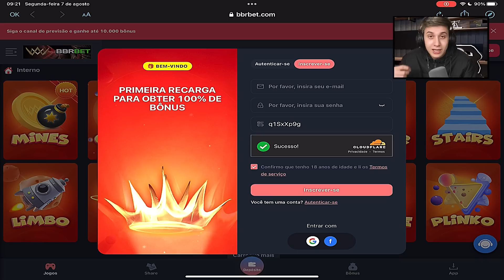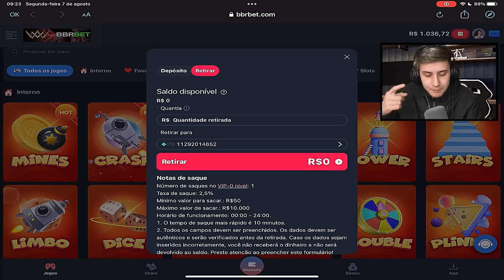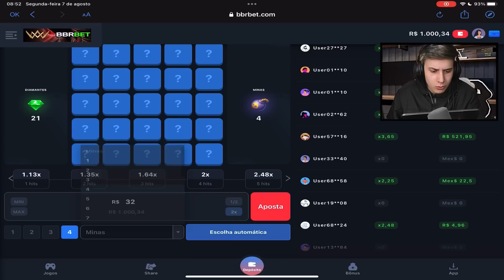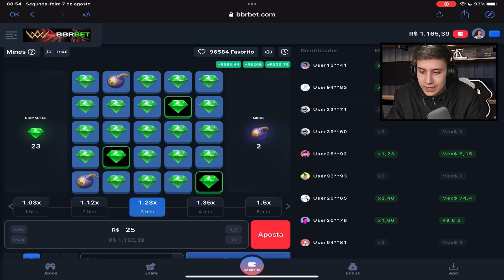PARECEU uma FINAL, 25 KILLS e muito CONHECIMENTO! NOOB ao LEGEND #8 🇧🇷 STANDOFF 2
MUITO CONHECIMENTO nessa RANK, 25 KILLS FRENÉTICA! STANDOFF 2 🇧🇷

sensibilidade: NO
1.90
1.10
0.60

mira:)
tudo no 0
distância 1.30
estática

nome: Felipe 🇧🇷
idade:20
Santa catarina
device: xiaomi Poco X3 Pro/ xiaomi note 9 pro📱
5 anos de história no standoff 2 🦅

inspiração onde criei o canal
(lugin) 🍂)

standoff 2,
Standoff 2
standoff 2,
MELHORES MOMENTOS,
STANDOFF 2,
STANDOFF 2,
STANDOFF 2,
FALLEN,
standoff 2,
Standoff 2,
STANDOFF 2,
standoff,
Standoff,
Free fire,
Free firee,
FALLENINSIDER,
STANDOFF 2,
STANDOFF 2,
Coringa reagindo,
coringa gta,
coringa clips,
 (Videoclipe Oficial),
STANDOFF 2,
standoff 2,
русский, yPro So2, Standoff 2 Handcam ipad, yPro, Gatchonix, -28, Lusik, промокоды в standoff 2, промокоды в standoff 2 2022, как скачать читы на standoff 2, читы на standoff 2, как растянуть экран в standoff 2, abrindo caixas no standoff 2, aimbot standoff 2, a melhor mira para standoff 2, como farmar gold no standoff 2, codigo promocional standoff 2, como esticar a tela do standoff 2, como melhorar a mira no standoff 2, hud standoff 2, hud 4 dedos standoff 2, hud 3 dedos